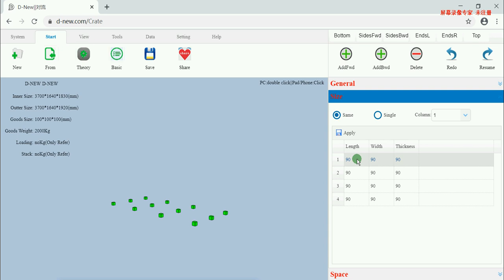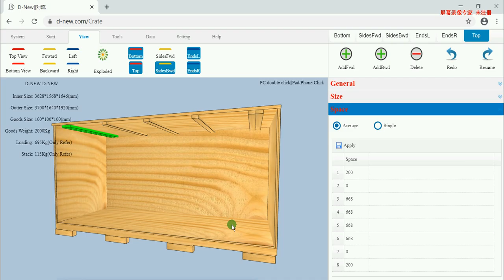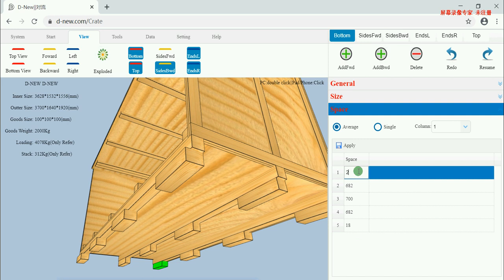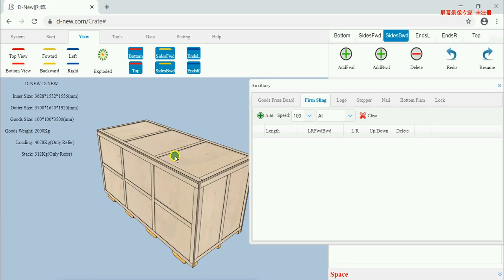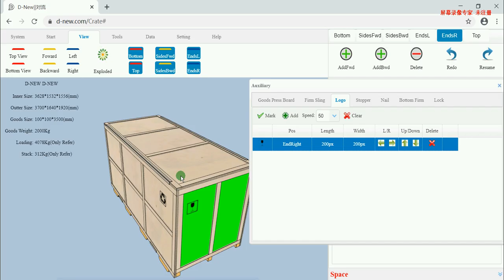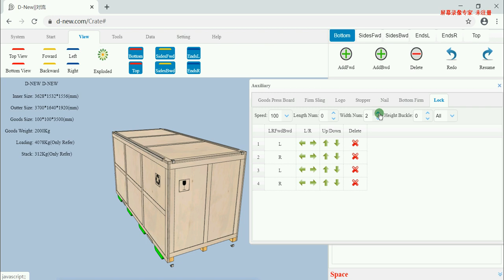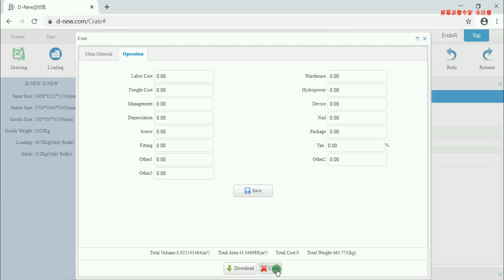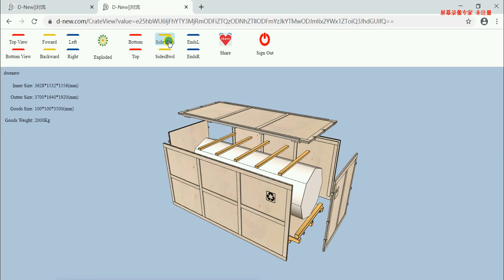How to design wooden crate by D-NEW software#shorts